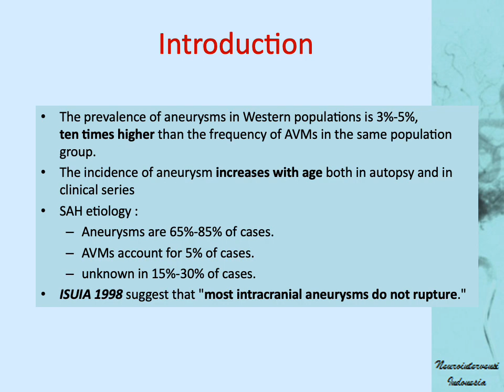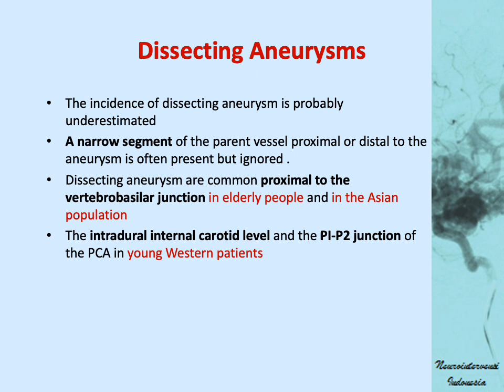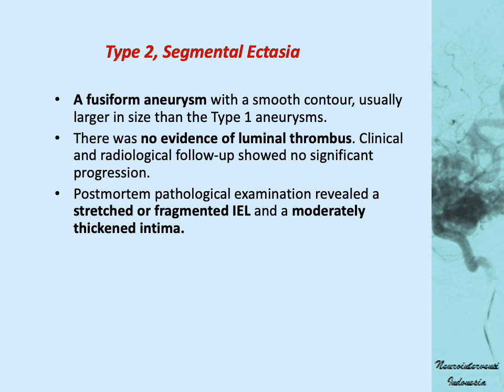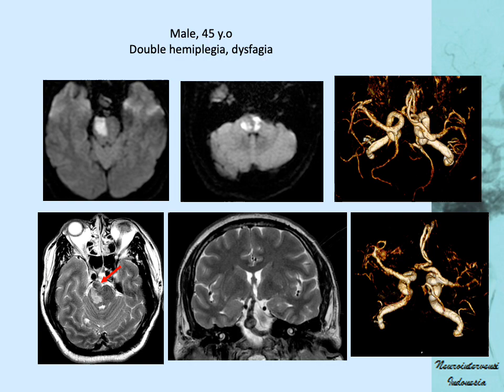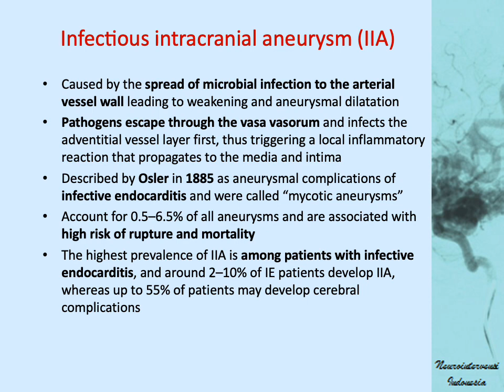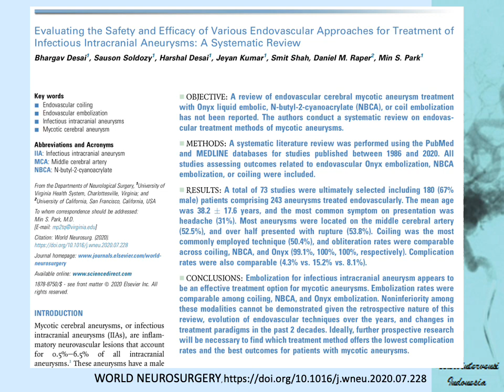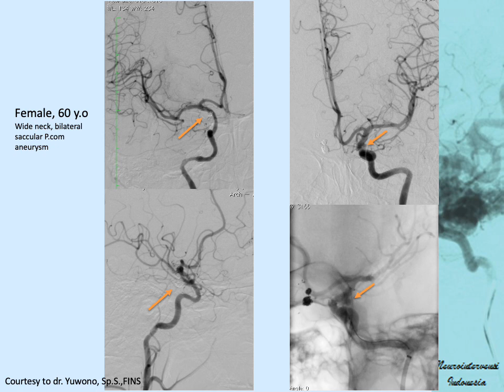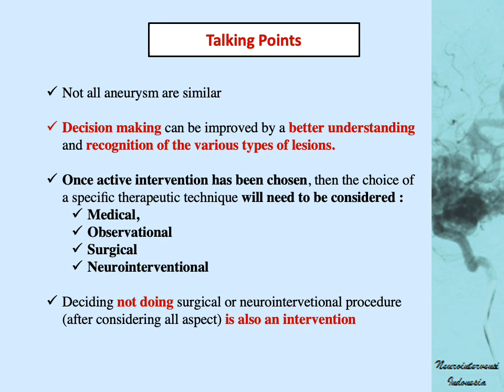Tidak Semua Aneurisma itu Sama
Aneurisma bukan hanya sekedar kelemahan pembuluh darah. Ada sub-type aneurysm. Perbedaan ini juga berhubungan dengan perbedaan penatalaksanaan aneurisma tersebut, apakah endovasculer, surgery, medikamentosa, atau observasi.